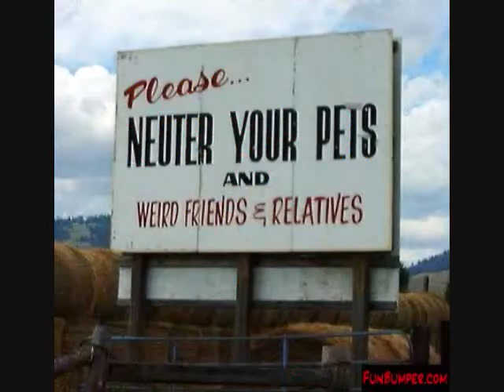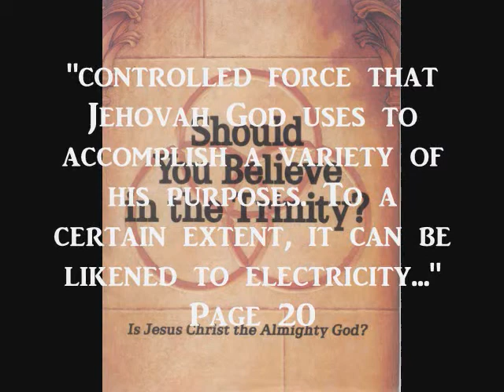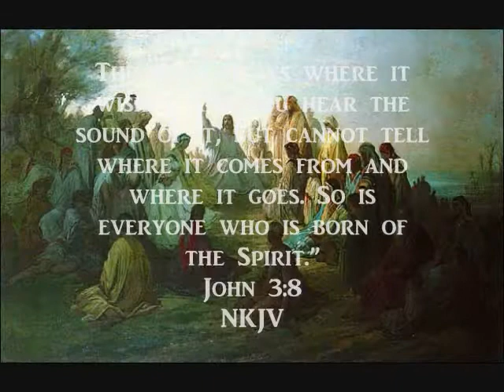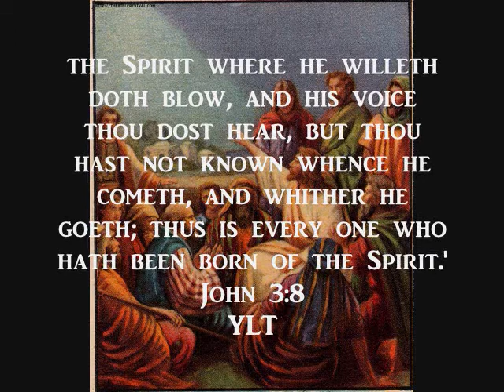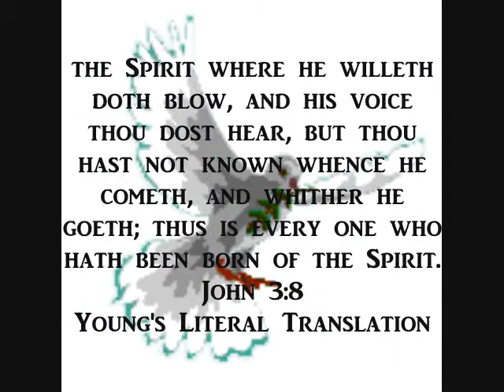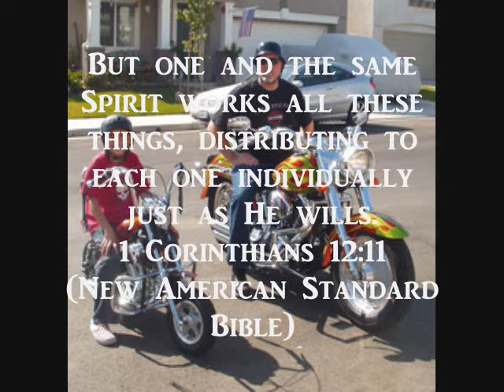The Personhood Of The Holy Spirit (Exposing Paltalk's SOTB)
SOTB claims that there are no persoal pronouns in the greek in refrence to the Holy Ghost? Is he correct?